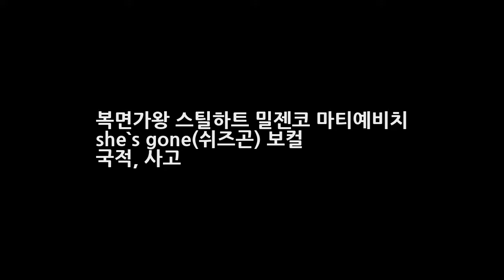복면가왕 스틸하트 밀젠코 마티예비치 she`s gone(쉬즈곤) 보컬 국적 사고 DKO 뉴스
복면가왕 번개맨 정체는 밀젠코 마티예비치로 밝혀져서 복면가왕의 섭외력에 사람들이 혀를 내두르고 있습니다. 복면가왕 출연한 스틸하트 밀젠코 마티예비치 she`s gone (쉬즈곤) 보컬에 대해서 국적과 사고에 대해 알아보겠습니다. 복면가왕 최초로 출연한 해외가수인 번개맨은 쉬즈곤(she`s gone)으로 유명한 스틸하트의 멤버 밀젠코 마티예비치로 밝혀졌습니다. 28일 방송된 일밤 복면가왕에서 감기조심하세요 성냥팔이소..